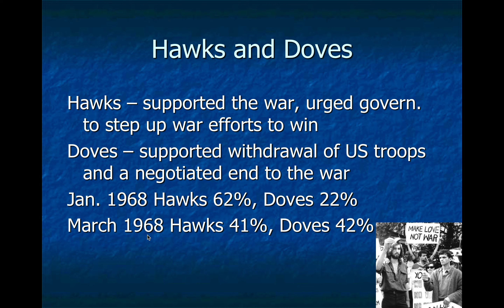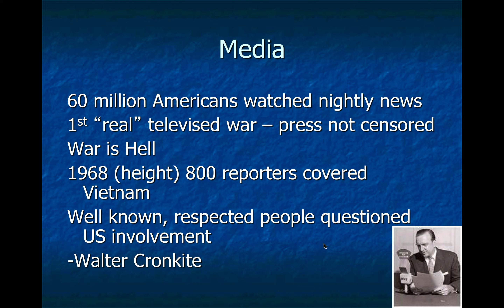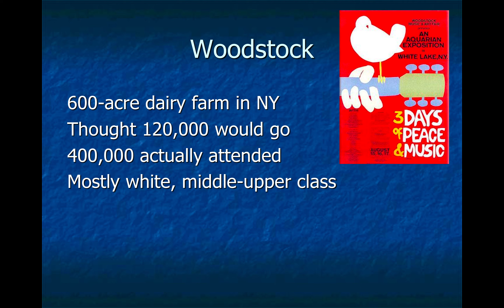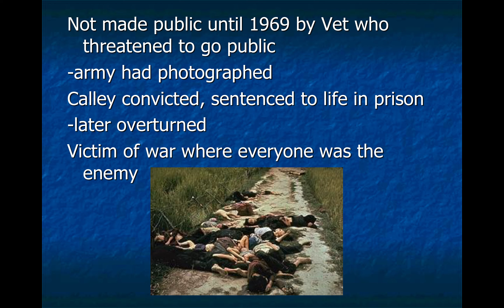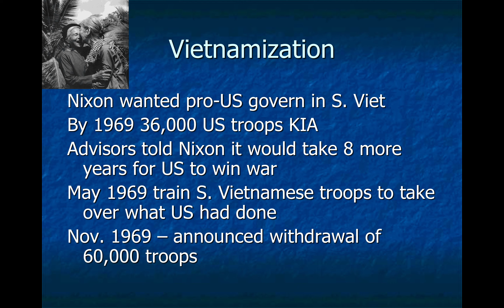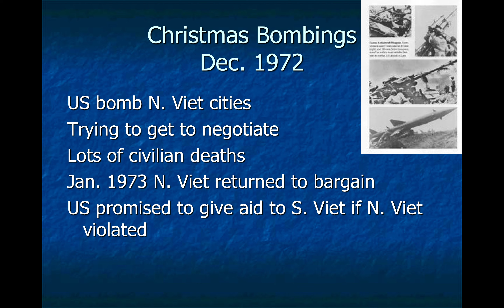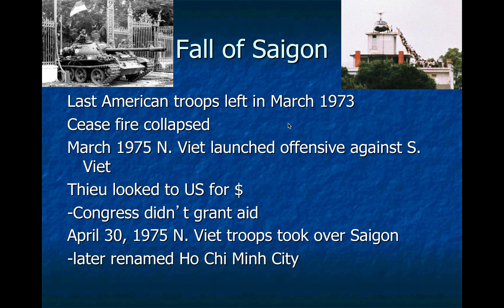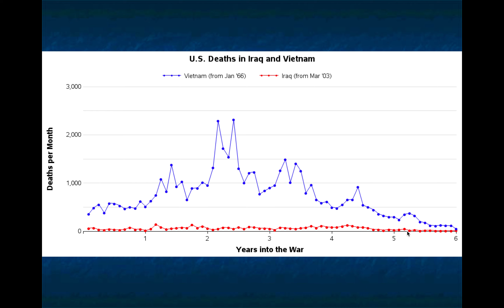Vietnam War Lecture #3-Conclusions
This is the third, and last installment of our Vietnam Lecture. Please watch and ready yourself for our quiz.